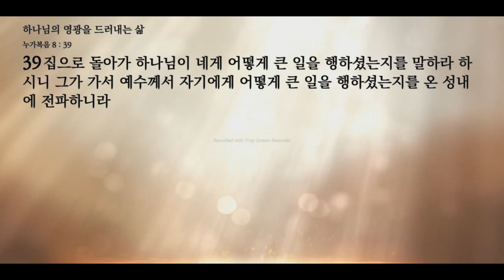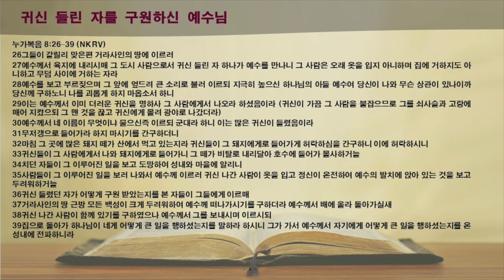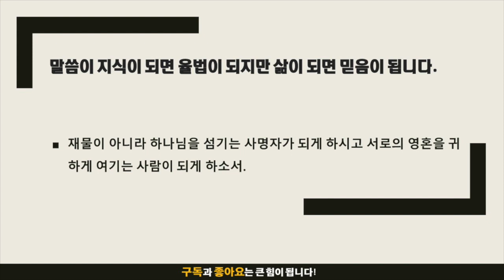묵상노트 ㅣ 하나님의 영광을 드러내는 삶 (누가복음 8:26-39)